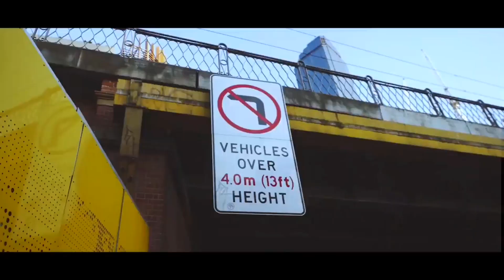Yatra fulli hard mix